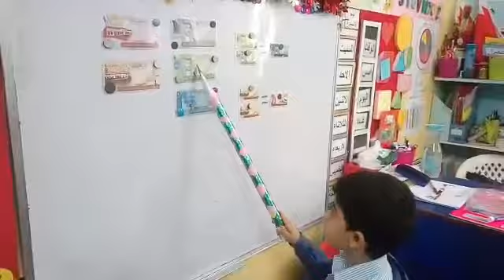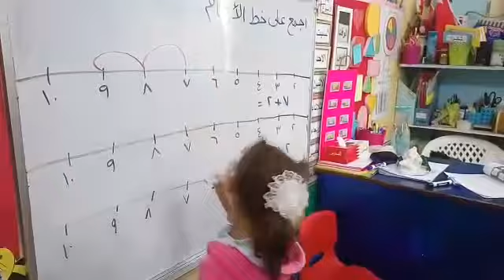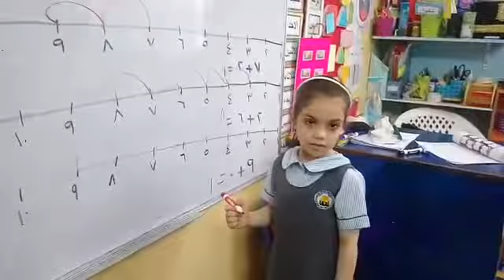نحول ..الجمع على خط الاعداد ..خبرة وطني البحرين